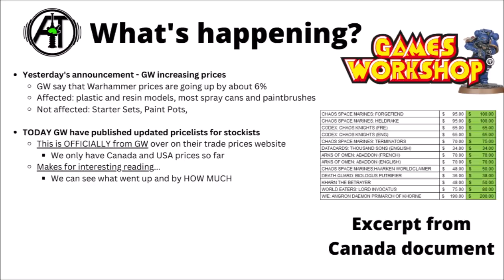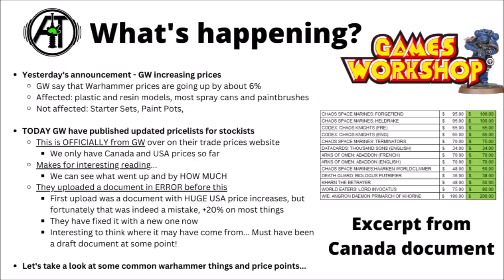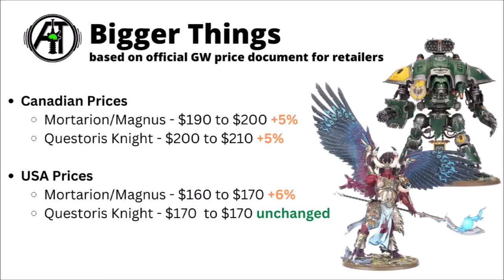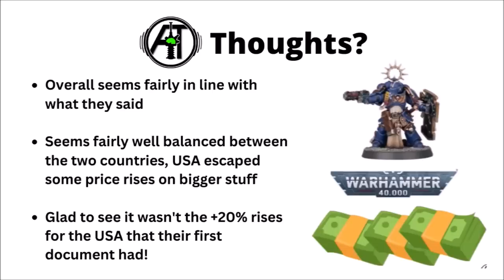Full List of Price Increases for Warhammer 40K Revealed - What's Gone Up and How Much in US Dollars?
Let's take a look at the price increases that GW has published for Warhammer 40K

0:00 Intro
0:58 Price Increases
3:23 Individual Kits
8:28 Thoughts
9:09 Outro